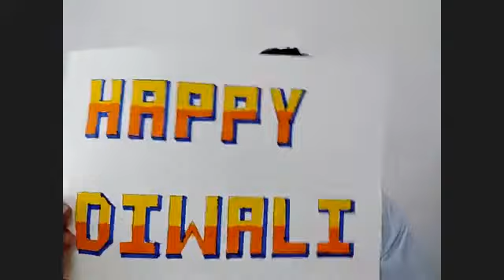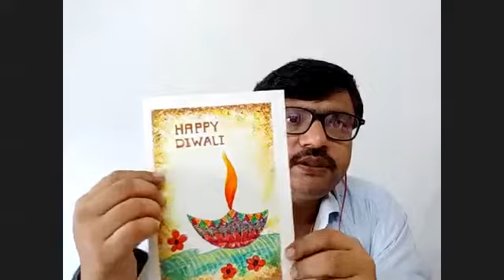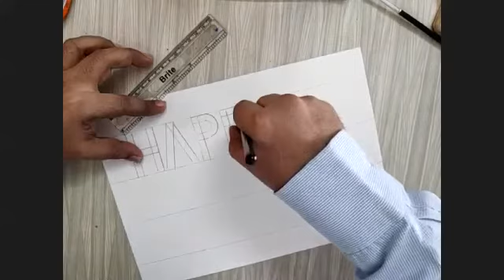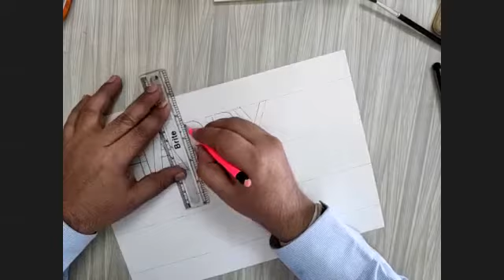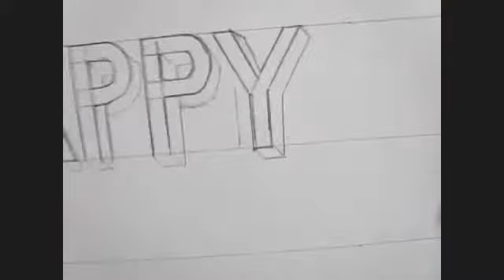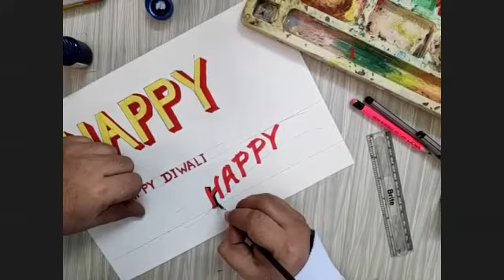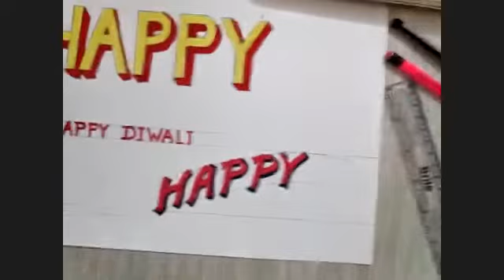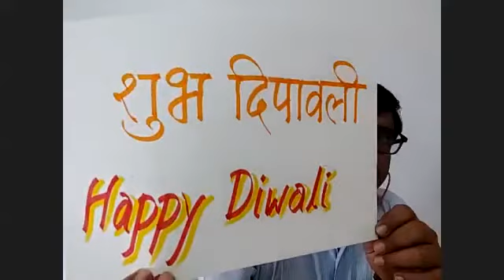Std 5 Drawing 25.10.2021 चित्रकला अक्षरलेखन भाग 2 श्री.राजेंद्र कुंभार सर,CNO वृषाली खाड्ये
कोविड -१९च्या कालावधीत आपली गतिशीलता मर्यादित झाल्यामुळे शिक्षणाची गाडी रुळावरून घसरता कामा नये.हा दृष्टीकोन लक्षात घेऊन,बृहन्मुंबई महानगरपालिकेनं देशभरातील विद्यार्थ्यांना घरी बसल्या,विनामूल्य,दर्जेदार शिक्षण प्रदान करण्याकरिता 'एजुकेशन फॉर ऑल इनिशिएटिव्ह' अंतर्गत हे चॅनेल सुरू केले आहे.

🔹अध्यापनाचा विषय: चित्रकला

🔹शिक्षकाचे नाव: राजेंद्र आत्माराम कुंभार
शाळा: न्यू वर्सोवा म न पा हिंदी शाळा
वाॅर्ड:K/W

🔹 चॅनेल नोडल ऑफिसर:
नाव: वृषाली सुरेश खाड्ये
शाळा : पासपोली म.न.पा.उ.प्रा.मराठी शाळा क्रमांक 1
वाॅर्ड : S

🔹या व्याख्यानात समाविष्ट घटक /उपघटकाचे नाव : अक्षरलेखन भाग 2

🔹अध्ययन निष्पत्ती:
1) अक्षरांच्या आकारांची रचना कशी करावी हे माहीत होणे.
2) वळणदार अक्षर करताना त्याची जाडी कशी असावी हे माहीत होणे.
3) अक्षरांना रंगकाम कसे करावे हे माहीत होणे.

🔹पुढील दिवसाच्या व्याख्यानाचे वेळापत्रक : मंगळवार दि.26/10/2021
1) English
2) संगीत

🔹 मार्गदर्शन:
1) श्री.गोरखनाथ भवारी सर
विभाग निरीक्षक शाळा
इयत्ता पाचवी प्रमुख
2) श्रीम.नम्रता गोसावी
मुख्याध्यापक
कुरारगाव म.न.पा.मराठी शाळा क्रमांक 3
3) श्रीम.भारती यमगर
मुख्याध्यापक
मिठानगर म.न.पा.मराठी शाळा क्रमांक 2
4) श्रीम.मीरा डहाळे
मुख्याध्यापक
पासपोली म.न.पा.मराठी शाळा क्रमांक 1

🔹Assistant CNO
श्री.किरण भरसट सर